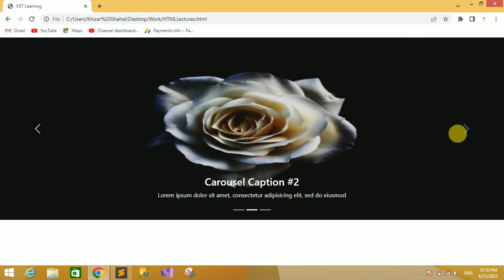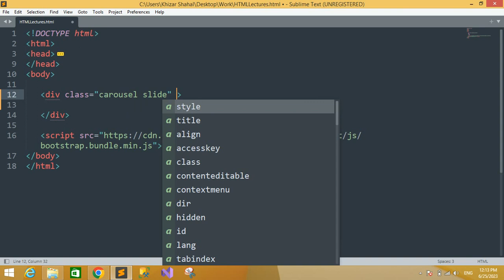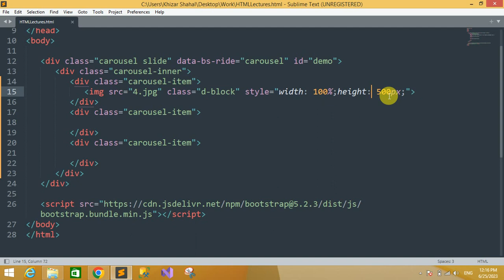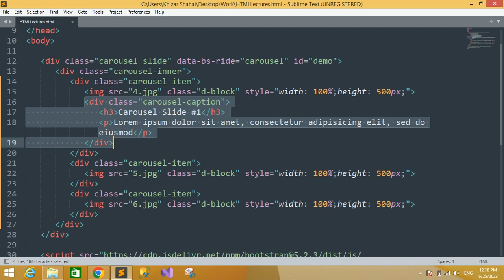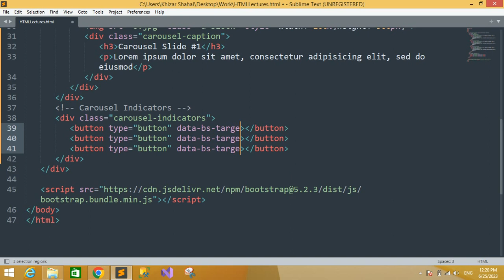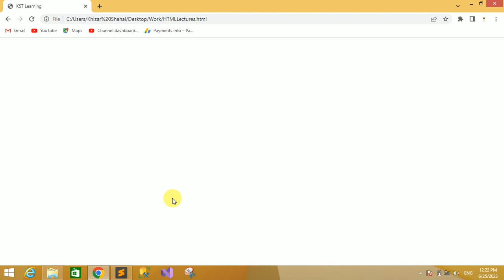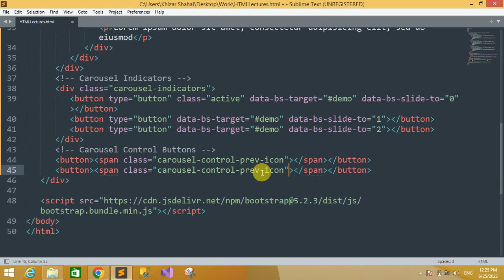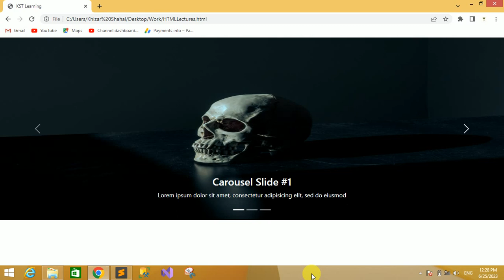Bootstrap Carousel Plugin Tutorial in Hindi / Urdu